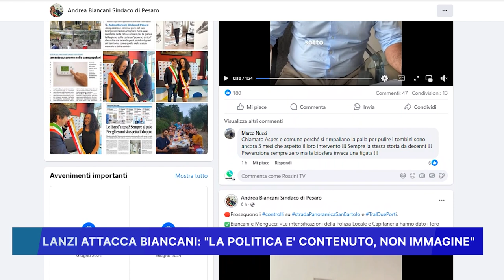LANZI ATTACCA BIANCANI: LA POLITICA E' CONTENUTO, NON IMMAGINE